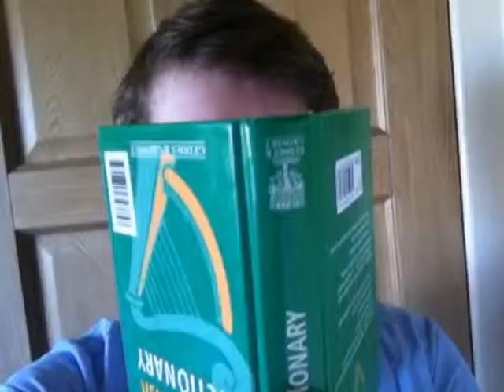Irish Youtube Creators Day - JackHates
I talk about my time at the Youtube Creator Day in Dublin last week on the 20th of February. Also some channel updates and by updates I mean one single update! I hope you enjoy.